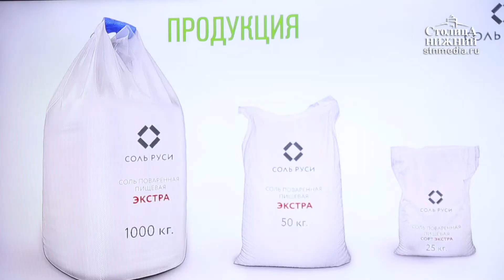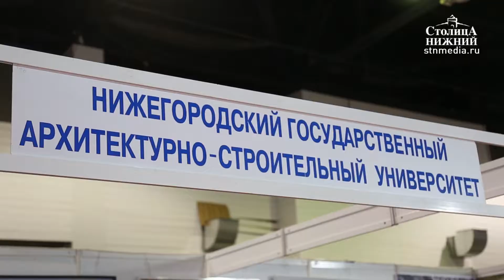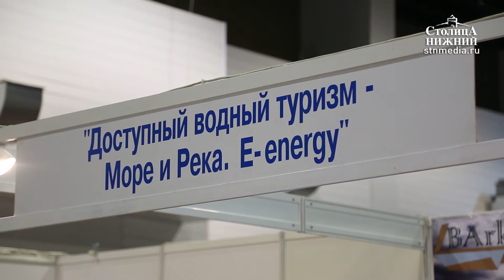VI Международный бизнес-саммит открылся в Нижнем Новгороде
Крупнейшее деловое событие России проходит с 14 по 16 сентября в Нижнем Новгороде. VI  Международный бизнес-саммит на Нижегородской ярмарке собрал более 12 тысяч участников из 18 стран, среди которых Германия, Нидерланды, Япония, Чехия, Индия, Польша, Австрия, Афганистан, Республика Сербская. Ближнее зарубежье представляют делегации из Республики Беларусь, Абхазии, Таджикистана, Республики Молдовы, Армении и других стран. Участники саммита представили технические разработки, общественный транспорт нового поколения и обсудили новые направления в цифровой экономике, в том числе создание IT-кластера. Первые соглашения уже подписаны. В Ковернинском районе будет построен крупнейший в России завод по производству соли. Общий объем инвестиций по итогам заключенных соглашений в рамках  международного бизнес-саммита составит около 28 млрд рублей. Подробности — в репортаже «Столицы Нижний».